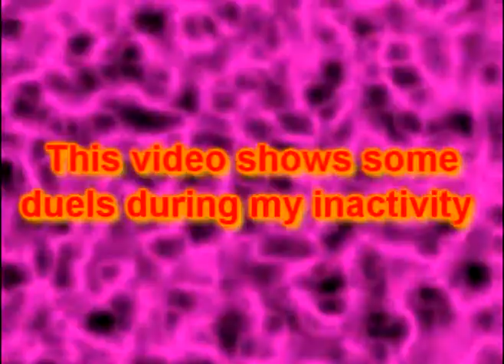ZegDuel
Me dueling [SAE]Zegro just on my return after my Inactivity.

Sorry for the lag and the lack of editing :p

Song: Slipknot - Psychosocial

EDIT: Music wasn't allowed... Added Evanescence - Bring me to life, sorry for no music near the end of the vid. :/